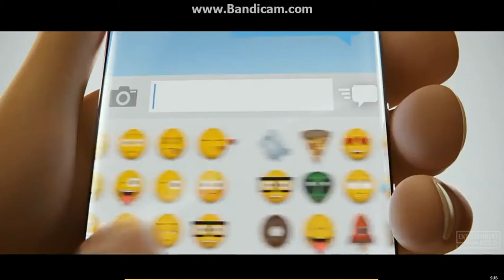The hand explodes purple shep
NUUUUUUU SHEP DED